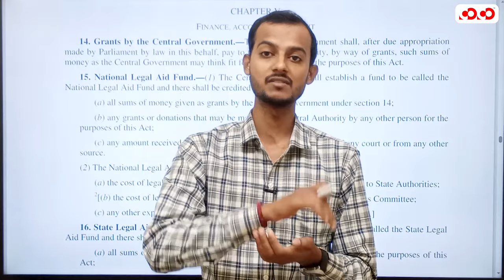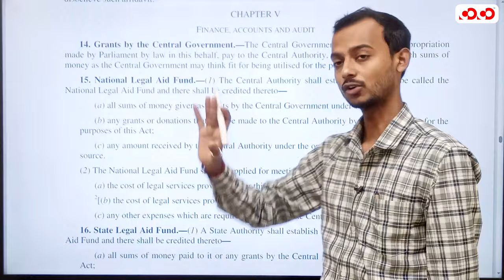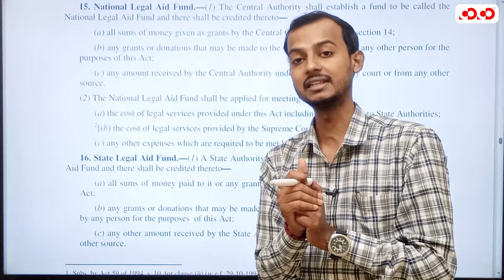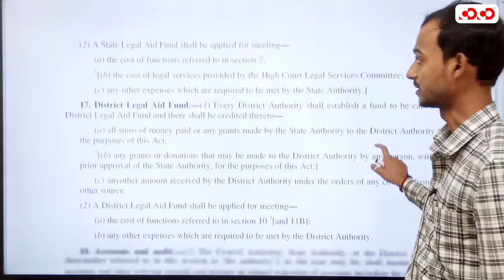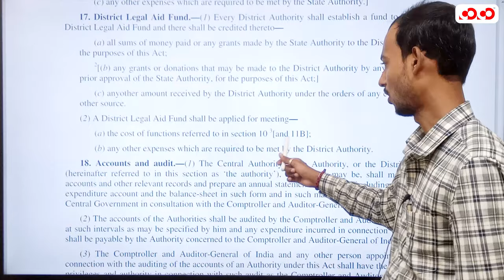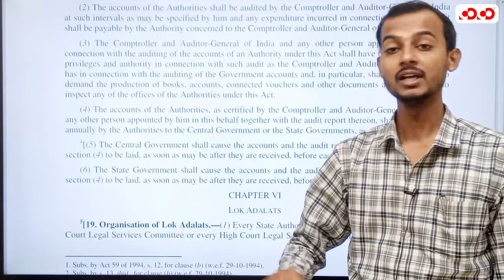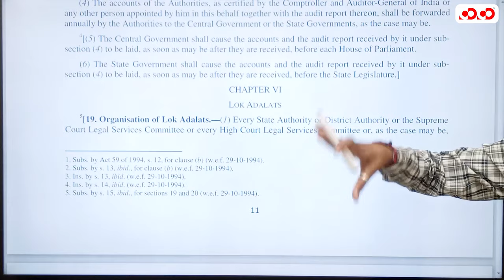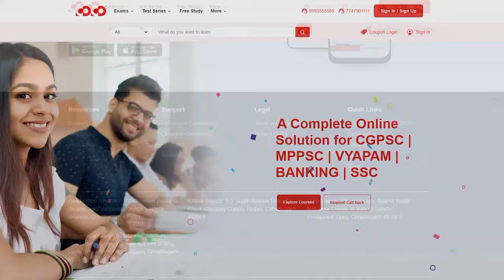Legal Service Authority Act 1987 Chapter 5 | Lect-14 | Competition Community